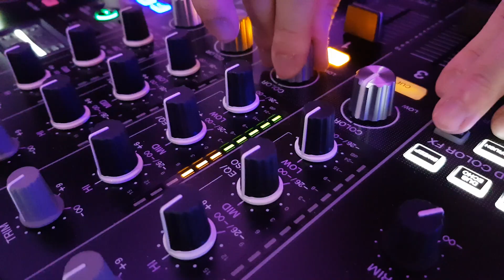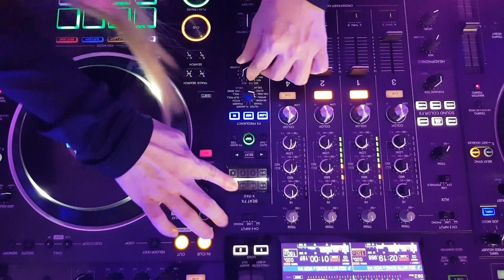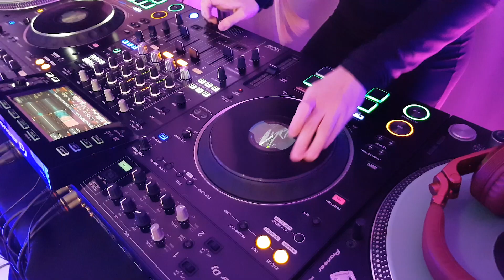Having Fun With The XDJ-XZ!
Just having a little fun getting creative with the Pioneer DJ XDJ-XZ!

Songs:
Haus Of Panda - Rewind Selecta
DJ Yukie - Married To The Block